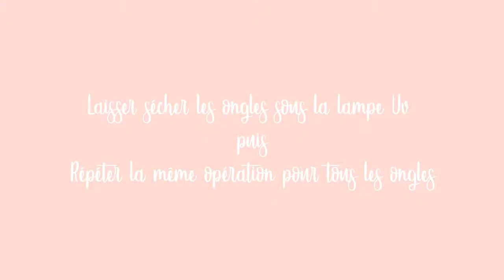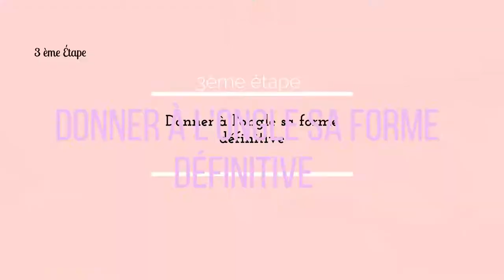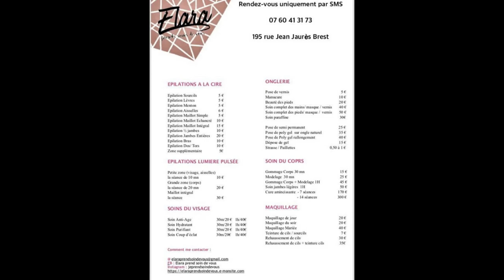VERNIS GEL SEMI PERMANENT - En colaboration avec Elaraprendsoindevous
Hello, hello !
C'est une collaboration avec Élara, une esthéticienne géniale qu'on vous recommande si vous voulez faire des soins ou comme nous vos ongles!
Bref on vous laisse regarder la vidéo pour que vous puissiez savoir comment ils ont été réalisés!
Si vous avez des questions à poser à Élara n,'hésitez pas, on se fera un  plaisir de lui envoyer un message pour qu'elle y réponde.
En attendant prenez soin de vous !